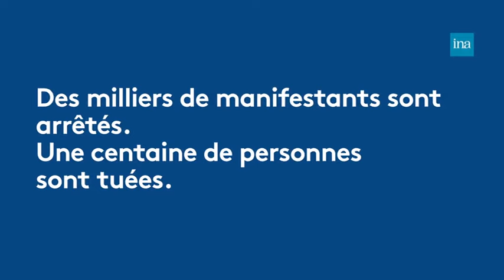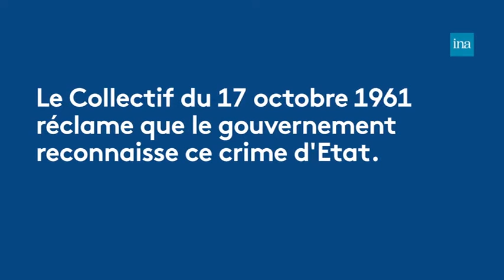Les ratonnades d'Algériens en 1961- franceinfo: